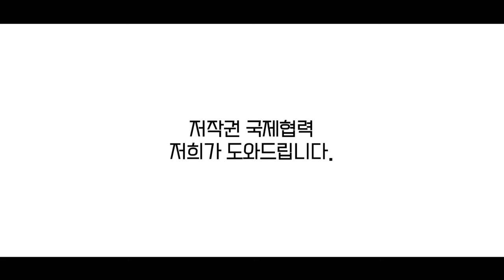[상상과 드립사이] 아들, 인생은 협력이 중요..해?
아들, 인생을 살다 보면
어려운 일에 부딪히게 될 거야.

그때 가장 중요한 게 뭔지 알아?

바로 협력!
협력이 중요하단 말ㅆ..?